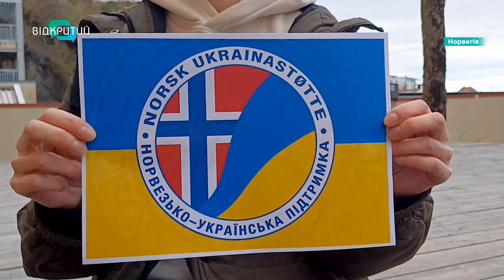Українці в Норвегії шиють ноші, плащі та адаптивний одяг для ЗСУ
Ноші, мішечки для розмінування, спальники, плащі-намети, адаптивний одяг. Усе це шиють для ЗСУ українці, які укрилися в Норвегії від війни. Швейна рота працює у двох хабах на півдні країни вже понад два роки. Тепло з голки-нитки прямує на фронт та в шпиталі. Про закордонне виробництво для українського опору – далі. Ексклюзивно у матеріалі з Норвегії.